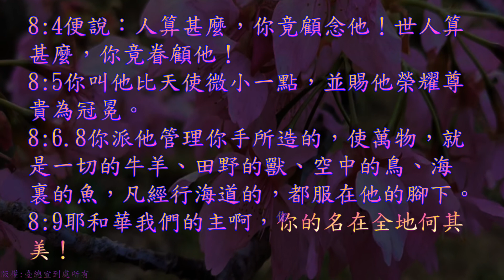TJC台語聖經_2021_舊約：詩篇 008 篇